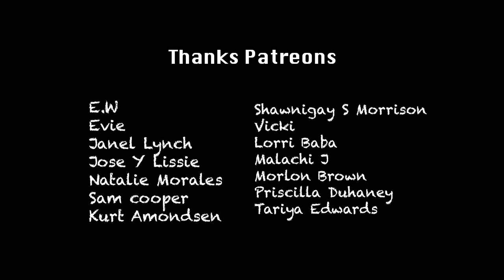BIG LOBSTER Catch and Cook by beach | Jamaica Vlog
We were lucky enough to catch and cook a lobster in this outdoor cooking setting by the beach. Im happy I finally got to go fishing for the very first time and see some of the rigours that local fishermen go through to keep their catch safe from predation and to haul them in. I mean who doesn’t like to eat from a wood fire. The flavors are so unique and primitive that it immediately takes the taste buds down an old flavor road.

Shot on a:

Ayy Camera

Baee Camera

Cee Camera

(Dry bag)